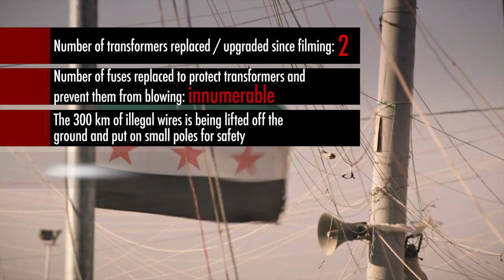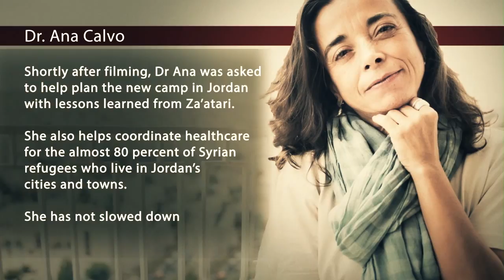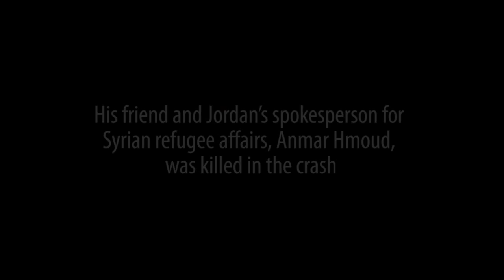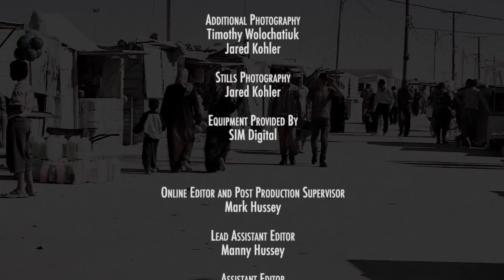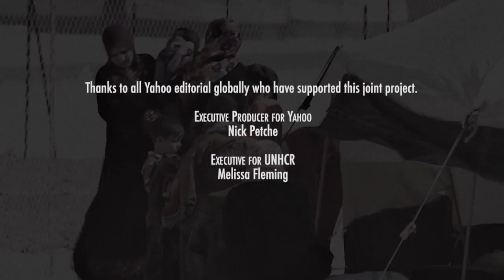A Day in the Life: Za'atari - Episode 15: Six months on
"We have almost tripled the number of kids going to school, from before the summer until now."

Six months on from the last episode, winter is setting in and Za'atari has changed. More kids are in school and more families are in caravans, but there is still work to be done -- especially for the youngest, most vulnerable refugees.